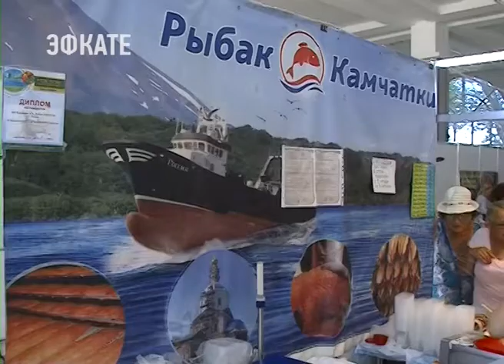Компании «Рыбак Камчатки» снова в Сочи. Новости Сочи Эфкате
Покупателям предлагают приобрести дальневосточную рыбу, морепродукты и красную икру на выставке продуктов питания "Expo Food", которая открывается 5 октября в рамках форума Гостинично-Ресторанный Олимп.
Сочи. Новости.
Телеканал Эфкате.